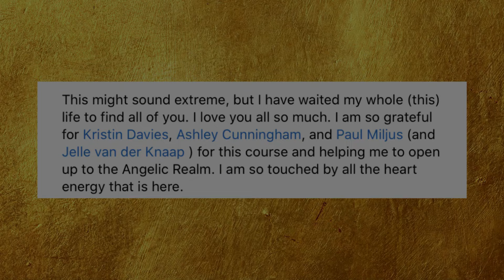Ram Dass Channeled Message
(one does not need to take the Mediumship for Beginners Online Course before the Mediumship 102 Online Course)
The Mediumship 102 Online Course starts
March 15 - 22, 2022
Cost is: $269 USD
If you would like more information or to register please go

The Mediumship for Beginners Online Course is coming this fall!
The Cost of this 2 week course is: $249 USD